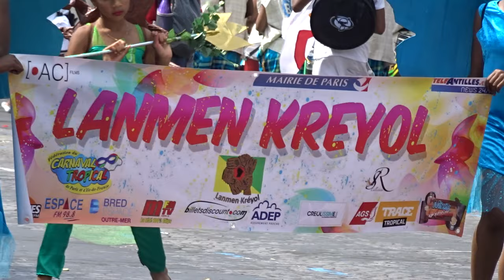Carnaval Tropical de Paris 7 juillet 2019 #22 Lanmen Kréyol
Lanmen Kréyol - Carnaval Tropical de Paris 7 juillet 2019 carnaval tropical Paris 7juillet FCTPIF @FederationCdp @mass_panam carnival 7july Avenue des Champs Elysées 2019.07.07 @outremers360 @Paris @QueFaireAParis Métro Charles de Gaulle Etoile Arc de Triomphe video mariepanic mariepanic2 @mariegendron @anne_hoa